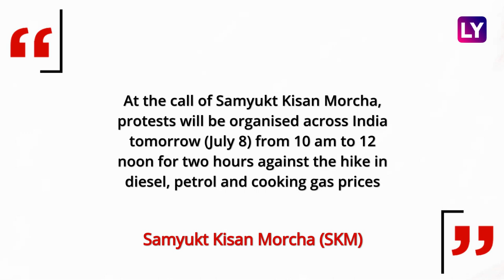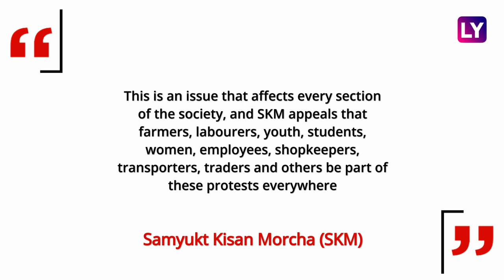Farmers To Protest Against Fuel Price Hike, Large Contingents Arrive At Protest Sites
Farmers have started arriving at protest sites in preparation for their agitation on July 8 against fuel price hike, the Samyukt Kisan Morcha (SKM) said on July 7. The protesters will reach designated public locations with any means of transport including scooters, motorcycles, tractors, cars, buses, trucks & also with empty gas cylinders, it said.

On July 7, the petrol prices in Delhi as well as Kolkata crossed the Rs 100 a litre mark. SKM has demanded that the fuel prices be halved with immediate effect. It has also appealed to the protesters to keep the demonstration peaceful and on the roadside, without blocking any pathways. SKM has also planned fresh rounds of protests during the monsoon session of the parliament scheduled later this month. Around 200 protesters will agitate everyday outside the Parliament building reiterating their demands of repealing the three farm laws and a legal guarantee for Minimum Support price (MSP).

Over the last seven months, thousands of farmers from different parts of the country have been protesting at Delhi borders against the new farm laws. Farmers claim the new farm laws will do away with the MSP system & leave them at the mercy of big corporations. The Modi government, however, has been protecting the laws as major agricultural reforms.